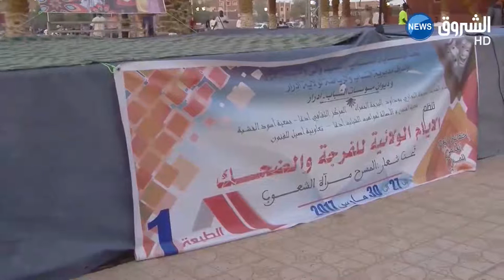أسبوع الخشبة ... الجزائر تحتفي بأبي الفنون